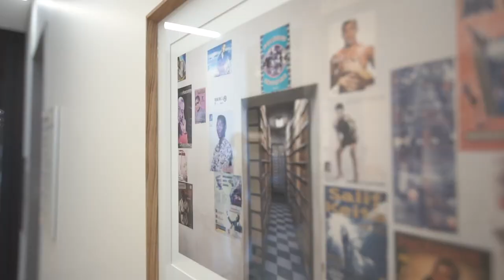Apresentação do novo edifício da Embaixada dos Estados Unidos da América em Moçambique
Sejam bem vindos à Embaixada dos EUA em Moçambique.